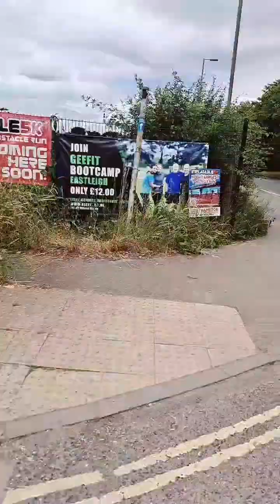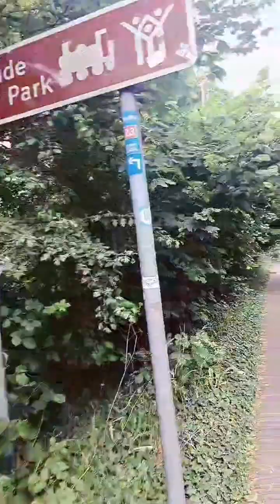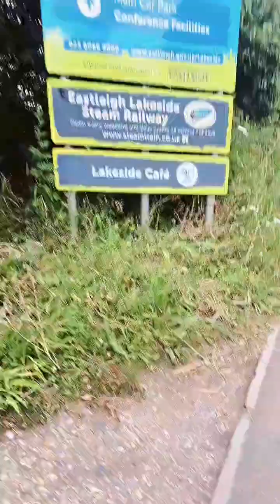Southampton parkway to Eastleigh 2024